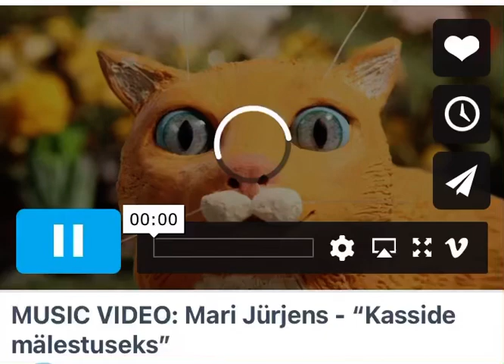Mari Jürjens - Kasside mälestuseks ( Teofrastus)